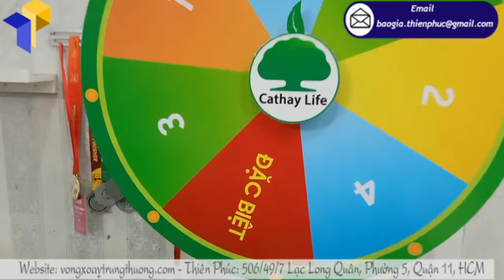Vòng quay random số thiết kế decal theo yêu cầu tại Thiên Phúc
Tên Sản Phẩm: Vòng quay random số
Quy Cách Kỹ Thuật:
Chân xếp gọn dễ di chuyển
Tổng trong lượng 4-5kg
Thời điểm đưa ra các chương trình Vòng quay random số cũng rất quan trọng. Không phải khuyến mãi vào bất cứ lúc nào cũng mang lại hiệu quả như nhau. Đưa ra ưa đãi đúng thời điểm (tức là khi khách hàng cần nó nhất) có thể giúp tăng tỉ lệ chuyển đổi, tăng doanh số bán hàng.
Hãy đưa ra các chương trình ưu đãi, khuyến mãi vào những “thời điểm nhạy cảm” của cửa hàng (những ngày lễ, ngày cuối tháng, cuối tuần… khi khách mua hàng nhiều) để có hiệu quả tốt nhất.
Ngoài ra khi khách mua hàng hãy để ý và dự đoán xem trong thời gian tới khách sẽ mua gì, vào lúc nào, để đưa ra ưu đãi Vòng quay random số đúng lúc.

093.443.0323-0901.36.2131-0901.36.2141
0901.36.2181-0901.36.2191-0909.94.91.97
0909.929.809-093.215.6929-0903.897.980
Thời gian làm việc:
8h–17h30 (Thứ 2–Thứ 7)
Seo admin: Minh